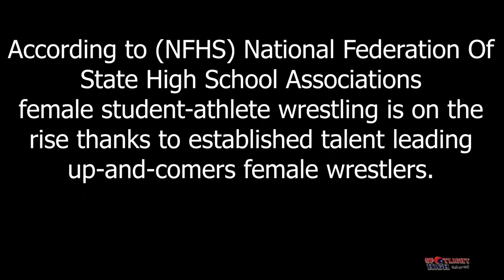Female wrestling is on the rise thanks to established talent leading up-and-comers female wrestlers.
According to (NFHS) National Federation Of State High School Associations -female student-athlete wrestling is on the RISE thanks to established talent leading up-and-comers female wrestlers.